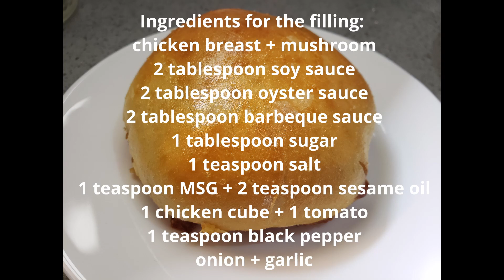Easy, soft, delicious, juicy CHICKENBUN | AllAboutFoodRecipes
Hi, friends!
Today I made soft, delicious chicken buns!

Ingredients for the dough:
* 1 egg
* 1/8 cup of sugar
* 1 teaspoon salt
* 2 tablespoon butter
* 2 tablespoon vegetable oil
* 1 cup warm milk
* 0.5 tablespoon yeast
* 2.5 cup of flour

Ingredients for the filling:
* chicken breast + mushroom
* 2 tablespoon soy sauce
* 2 tablespoon oyster sauce
* 2 tablespoon barbeque sauce
* 1 tablespoon sugar
* 1 teaspoon salt
* 1 teaspoon MSG +  2 teaspoon sesame oil
* 1 chicken cube + 1 tomato
* 1 teaspoon black pepper
* onion + garlic

Bye, bye.
Stay safe!